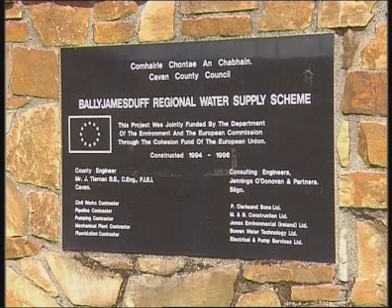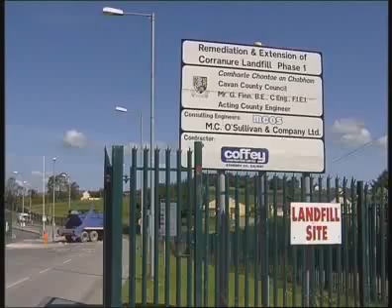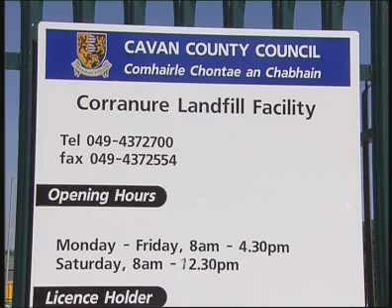Environment and Water Services (2005)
Part 8: Cavan Local Authorities DVD (2005) with captions and subtitles.